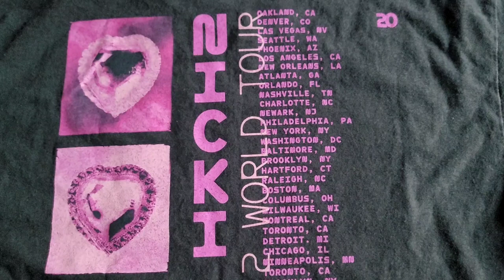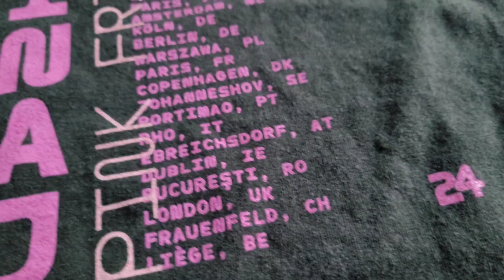NICKI MINAJ - PINK FRIDAY 2 Tour T-Shirt / Merch Presentation UNBOXING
Unboxing / Presentation of "PINK FRIDAY 2 WORLD TOUR" T-Shirt by Nicki Minaj.

PINK FRIDAY 2 MUSIC:

►► *You can buy the cd / vinyl / album / music here:
Nicki Minaj Pink Friday 2 CD
Nicki Minaj Pink Friday 2 Blue LTD Vinyl
Nicki Minaj Pink Friday 2 (Digital/Streaming/MP3/Download)
Nicki Minaj Pink Friday 2 CLEAN VERSION (Digital/Streaming/MP3/Download)
More Nicki Minaj Music